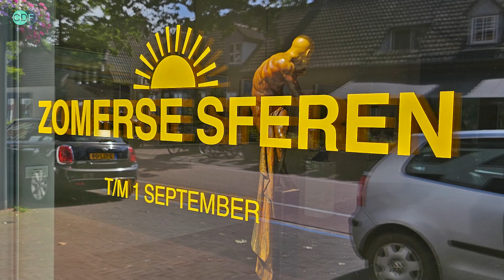Galerie Bonnard 'Zomerse Sferen'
Zomerse Sferen
Groepsexpositie met schilderijen en beelden van ruim 10 kunstenaars bij Galerie Bonnard
Te zien t/m 1 september 2024

Galerie Bonnard is de hele zomer geopend!